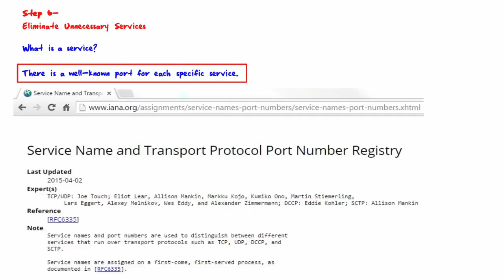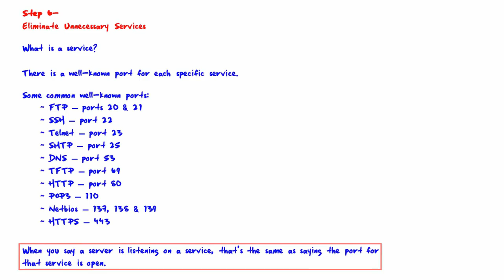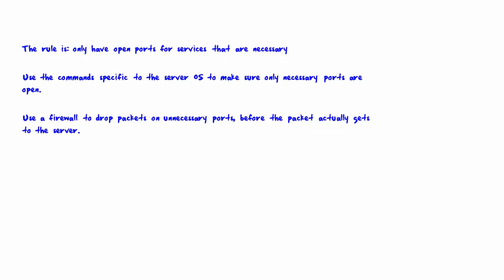OPEN PORTS - RISK of UNNECESSARY Services | Port Scanner | Network security | How to port forward